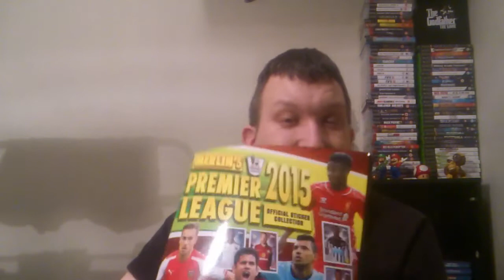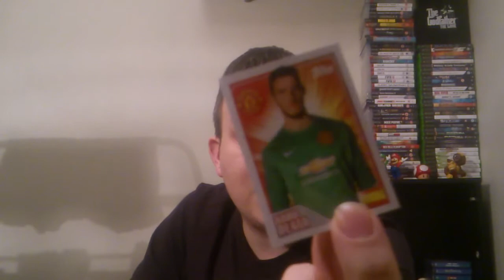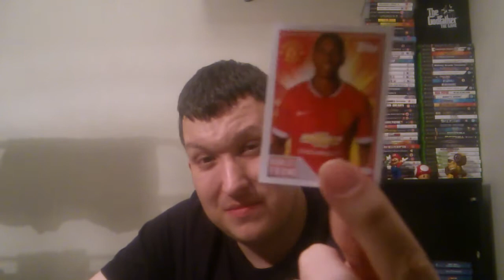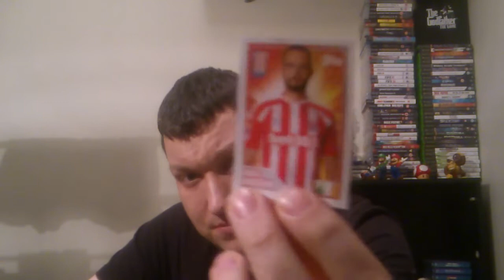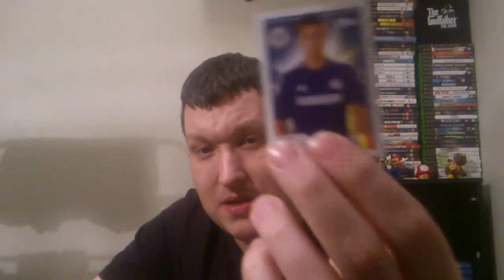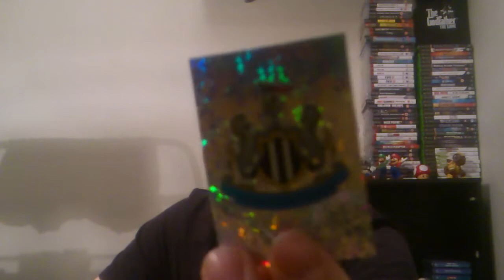The Collecting Bug Bites Again! Sticker Book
A find a new thing to collect with the new Premier League sticker book! The topic for this video, What sticker books do you remember having growing up?